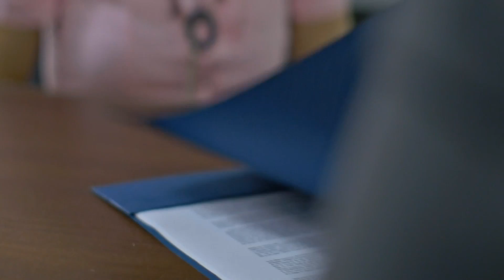FETV MODELANDO VALORES 29 DE JUNIO DE 2015 PROGRAMA 6 JOSUÉ ASHBY - JOSÉ LUIS NAVARRO B003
FETV presenta las historias admirables de panameños que en los barrios y campos de nuestro país, han logrado transformar sus vidas, venciendo situaciones trágicas y desafiantes.
Los protagonistas de estos relatos han enfrentado las adversidades y han logrado cambiar el rumbo de sus vidas, armados con valores como la entereza, la constancia y la tenacidad.
Ellos son modelos para la sociedad y representan lo mejor de nuestra gente.